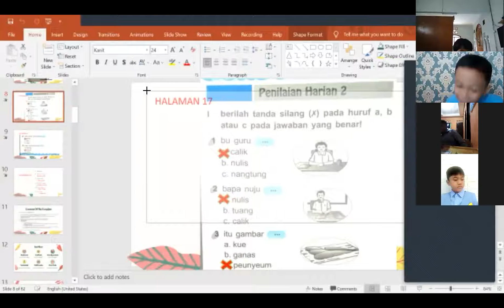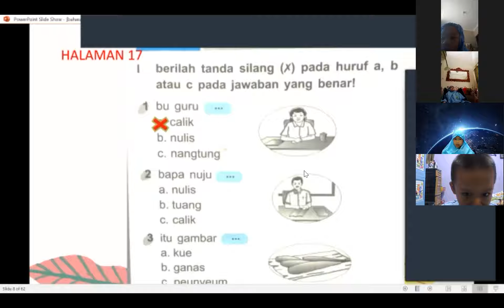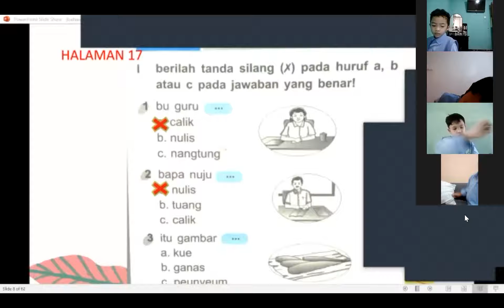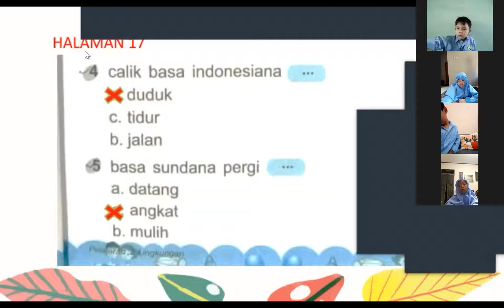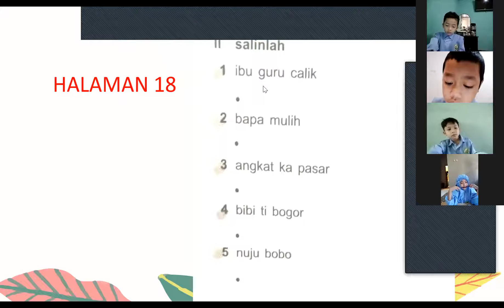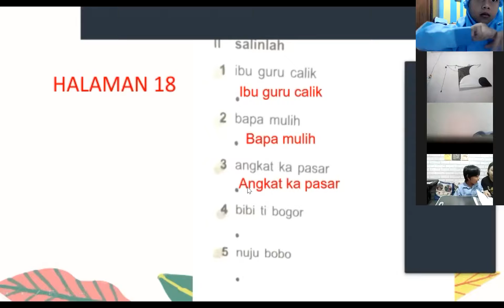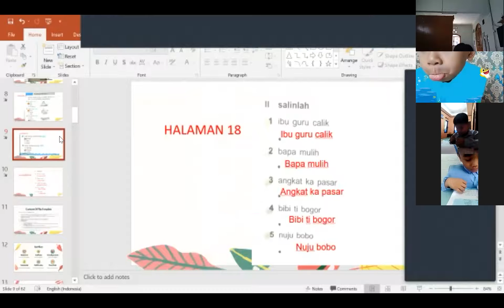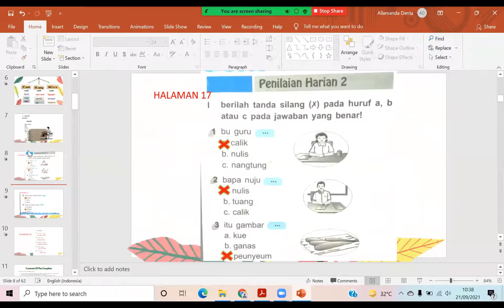Rekaman Zoom Matematika Kelas 6 Rabu, 23 - 9 - 2021